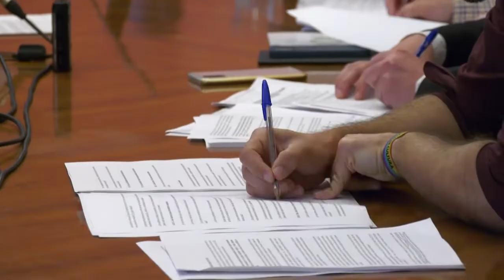“Complot” en las supuestas irregularidades en las oposiciones a Policía Local de Alicante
El Comisario Principal Jefe de la Policía Local de Alicante y presidente del Tribunal de las oposiciones al cuerpo, José María Conesa, ha asegurado en la segunda sesión de la comisión que investiga posibles irregularidades en ese proceso de selección que las filtraciones e insinuaciones que han motivado esta situación se deben a un «complot» y a un «montaje» para tratar de quitarle el puesto y apartarle por intereses personales.

Sostiene que la cifra de policías aprobados y que tienen vinculaciones directas con familiares o cargos es falsa: critica que algunos medios de comunicación no hayan respetado la presunción de inocencia en sus informaciones y señala que ha acudido a la comisión "por un rumor de redes sociales y grupos de Whatsapp sin existir a día de hoy una denuncia".

El Comisario Principal Jefe de la policía local de Alicante también ha negado que hubiera irregularidades.

Mientras continúan las investigaciones y a falta de consenso y tras un informe de Secretaría, la presidenta de la comisión que investiga el proceso, Mari Carmen de España ha rechazado que intervengan el alcalde y concejal de Seguridad.